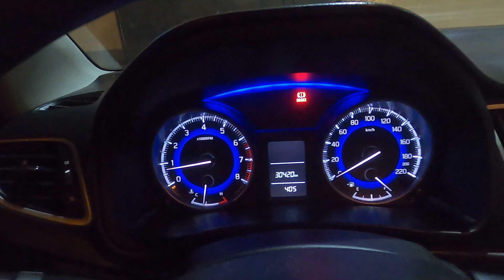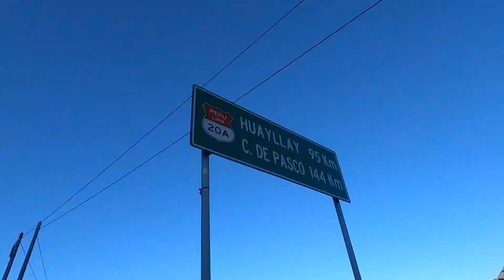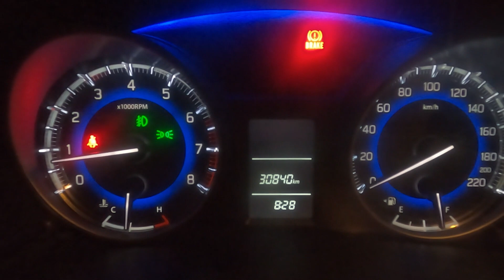RUTA CANTA - HUAYLLAY 2023 | Actualización de la ruta AVANCE AL 80% a Junio 2023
Hola amigos de conejo en ruta!
Después de varios meses salimos a la ruta y no saben la emoción que sentí de reencontrarme con la carretera, es por ello que me aventuré en ir a documentar el avance de la construcción de la próxima vía CANTA - HUAYLLAY el cual permitirá cruzar toda la CORDILLERA DE LA VIUDA en tan solo 3 horas y de todas maneras será una vía que aliviará la tan congestionada CARRETERA CENTRAL. Además, mostraremos un pequeño recorrido de los BOSQUES DE PIEDRA DE HUAYLLAY que es una verdadera maravilla para encontrarte con la naturaleza y recargarte de toda la energía positiva que tiene este lugar.
Un fuerte abrazo y nos vemos en ruta!